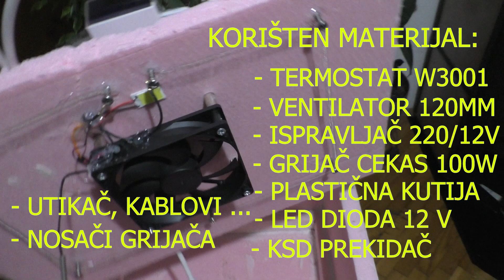INKUBATOR ZA JAJA - JOŠ JEDAN U NIZU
Za sve ljubitelje zdrave hrane, očuvanja zdravlja i preventive od bolesti...